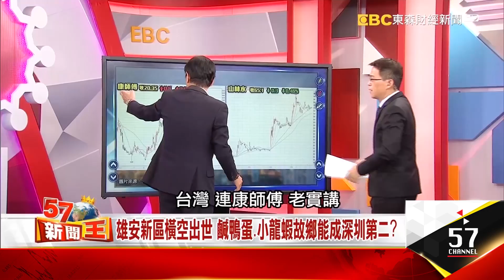雄安新區橫空出世 鹹鴨蛋、小龍蝦故鄉能成深圳地二？ -蔡明彰《５７新聞王》精華篇